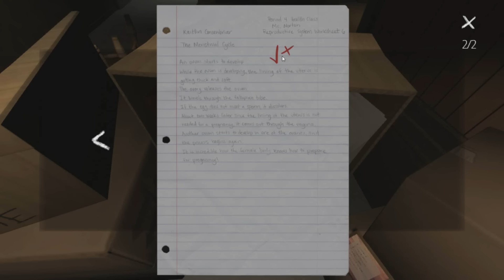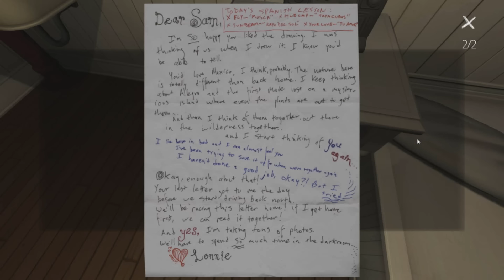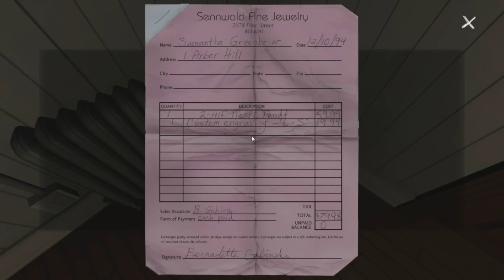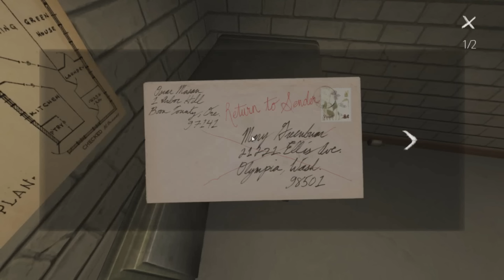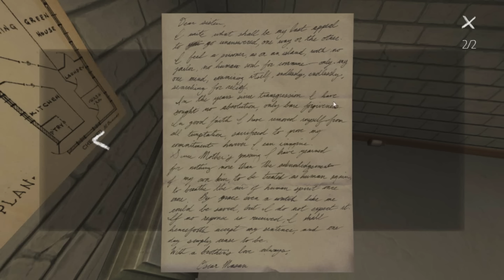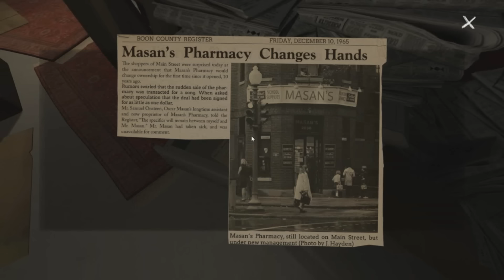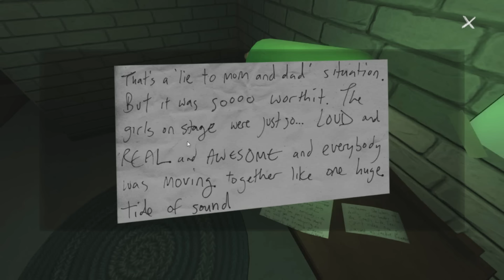NOPE NOPE NOPE! | GONE HOME #7 | TAIGA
Hey guys this is a new series I'm doing.. I was inspired by my friend! My friend Meghan is watching me play the gameplay(: so you may hear her! I hope you guys enjoy this new mini series I'm doing! Gone Home is so far one of the best games I've played. Let's see what happens!